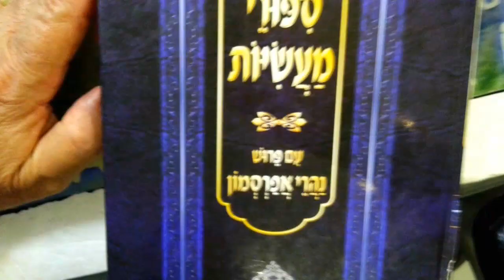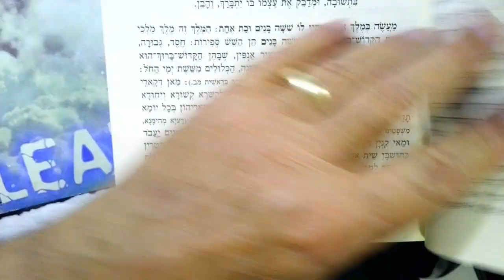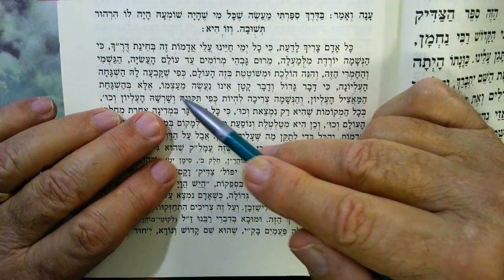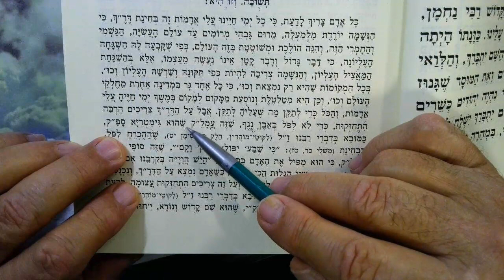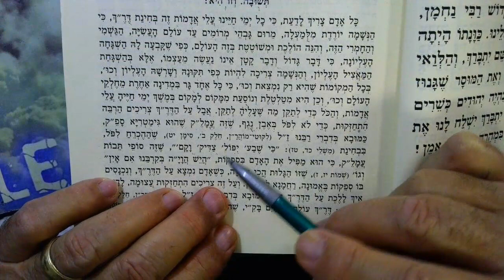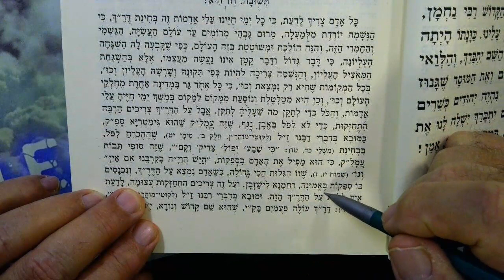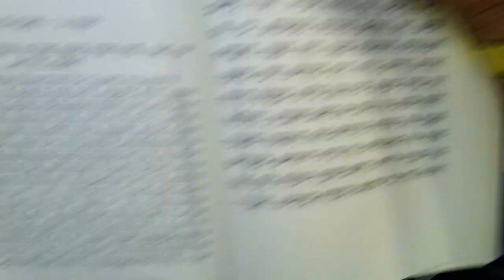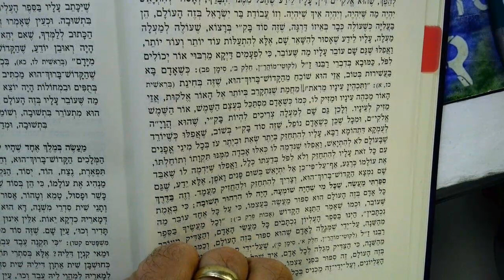R NACHMAN BRESLOV SIPUREI MAASIOT The Lost Princess Pirush R Elazar Shlomo Schick Moharash 1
The holy words of Rav Schick    Secret stories...